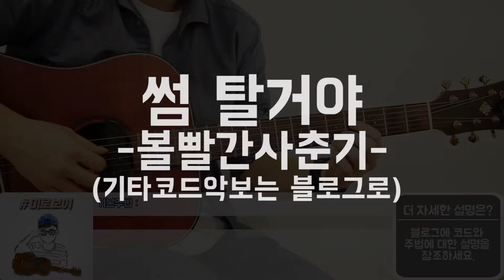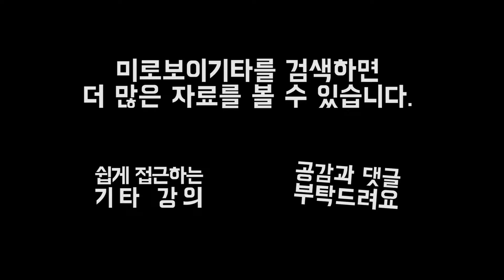볼빨간사춘기 썸 탈거야 기타 커버 by 미로보이기타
기타코드악보와 주법에 대한 설명은 블로그를 참고 해주세요^^